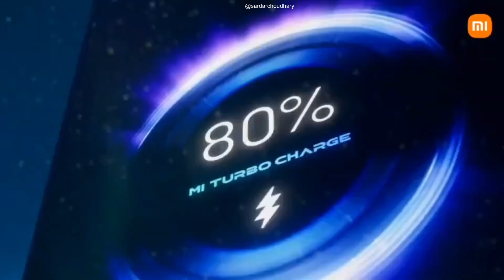Redmi note 12 Pro 5G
Redmi Note 12 Pro+ launched in India

6.67" FHD+ OLED display, 120Hz refresh rate, 900nits, 10bit
Dimensity 1080
LPDDR4X, UFS 2.2
200MP Samsung HPX OIS+8MP+2MP
16MP
5000mAh battery 120 watt charging
Android 12
8.98mm thick
208 gram
WiFi 6
3.5mm jack
X-axis motor